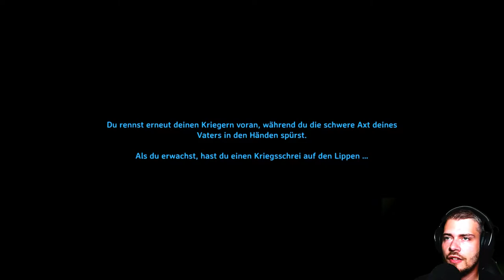Valheim Gameplay Deutsch | Let´s Play | #088 - Geile Truhe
---Spielinformationen

Titel: Valheim
Entwickler: Iron Gate Studios
Publisher: Coffee Stain Publishing
Plattform: PC (Early Access)

---Eigenwerbung :D---